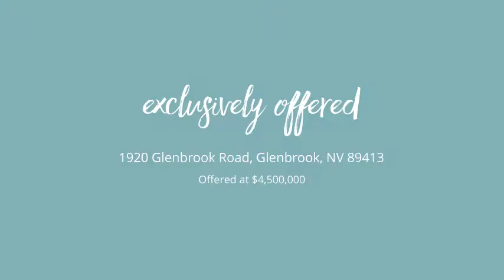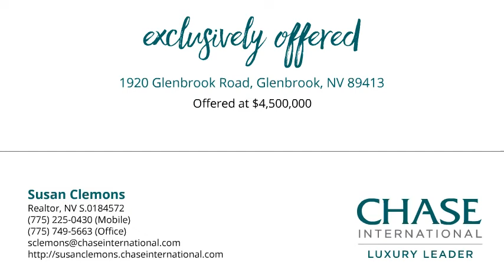1920 Glenbrook Road Glenbrook, NV 89413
Susan Clemons - Glenbrook
6 beds 6.1 baths